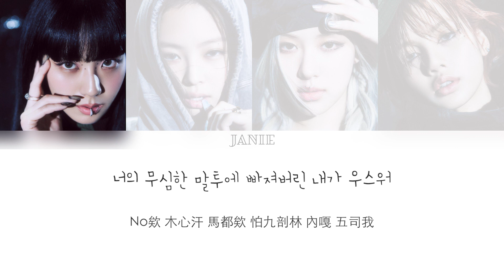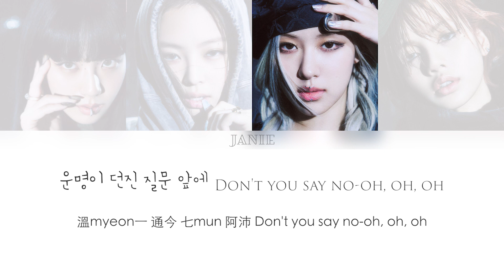[中文認聲空耳]BLACKPINK - Yeah Yeah Yeah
- 請勿搬運及更改任何影片及歌詞

✿ εїз ✿
《Yeah Yeah Yeah》是BLΛƆKPIИK第二張正規專輯《BORN PINK》內的收錄曲～成員Jisoo與Rosé都有參與歌詞的創作呦！
真的好喜歡這次的專輯，每首收錄曲都超級喜歡，超洗腦🤍

✿ εїз ✿
Jennie：
那 未 一累 洽古忙 五司米那
弄 某拉 內嘎 未 一囉嫩基

Jisoo：
馬都 按 對 南 no欸給 可六 剖六搜
No欸 木心汗 馬都欸 怕九剖林 內嘎 五司我

Rosé：
弄 未 那大那搜
孟得 恰古 saen嘎那
齁西 那 求哈哈myeon
馬累 yeah, yeah

Just say yeah, yeah, yeah

Lisa：
投 未 一累 那都 那 某了給搜
阿一 某拉 欸妹某齁汗 內 忙

Rosé：
馬都 按 dwi嫩 no哇 那欸 求 忙那
一功 努滾嘎 森 卡碰 五永一gi欸 穹 蘇桑黑

Jennie：
弄 未 那大那搜
馬累 yeah, yeah

Jisoo：
搜西 南 穹 凸六gi都 嘿
投 按 碰 踏 撒郎欸 那 阿ㄆ嘎

Rosé：
溫myeon一 通今 七mun 阿沛
Don't you say no-oh, oh, oh